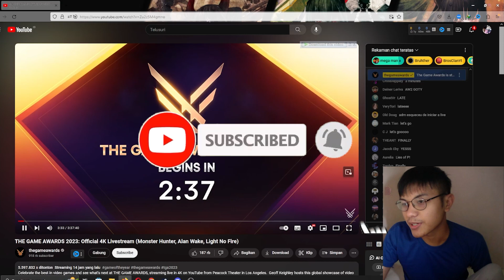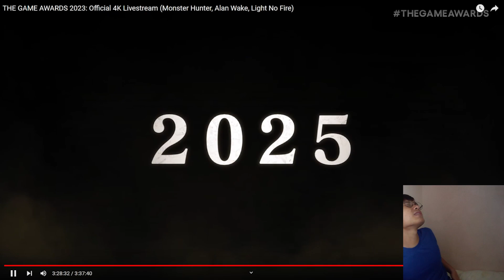MONSTER HUNTER WILDS TRAILER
PENGENNYA SIH BESOK AJA RILIS GITU